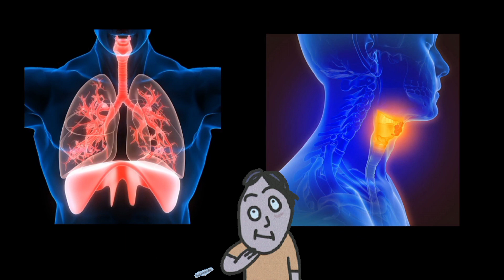The Bizarre Science of Hiccups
In this video I share, what are hiccups, possible causes of hiccups and whether there is a cure for hiccups.

Mental Health
Beauty
Healthy Lifestyle👇

medications or treatments without consulting your physician.
The information provided on this channel and its videos are for education purposes